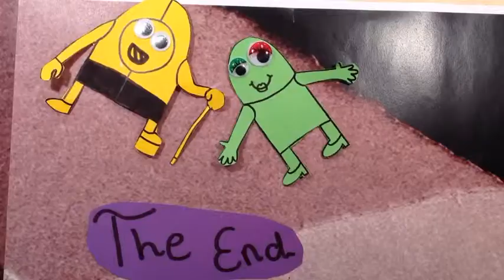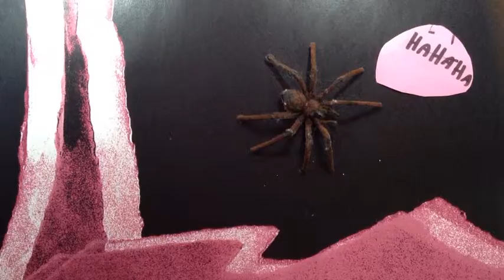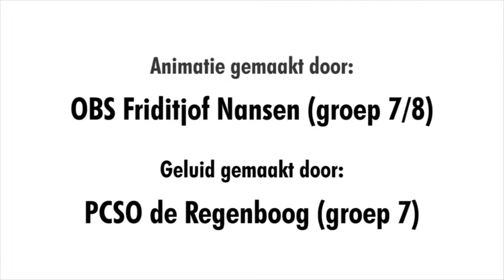R-animatie 2014 | OBS Fridtjof Nansen (groep 7 en 8)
Animatie gemaakt door OBS Fridtjof Nansen (groep 7 en 8)
Geluid gemaakt door PCSO de Regenboog (groep 7)